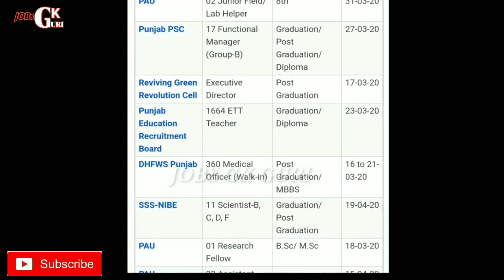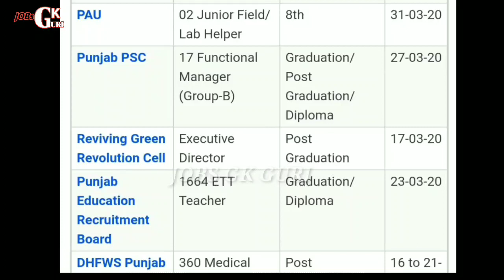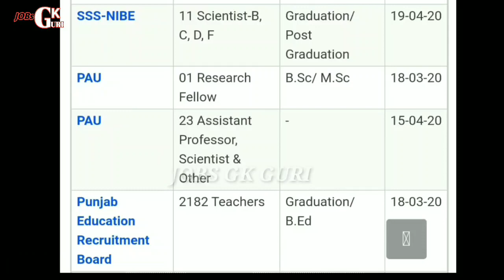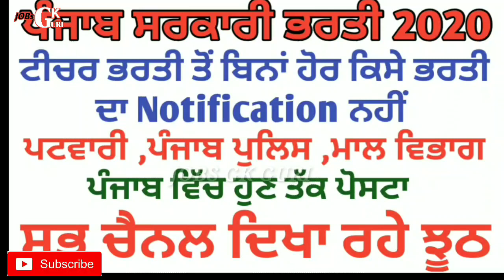ਪੰਜਾਬ ਸਰਕਾਰੀ ਭਰਤੀ 2020,ਪਟਵਾਰੀ,ਪੰਜਾਬ ਪੁਲਿਸ,ਮਾਲ ਵਿਭਾਗ ,ਪੰਜਾਬ ਵਿੱਚ ਹੁਣ ਤੱਕ ਪੋਸਟਾ,ਸਭ ਚੈਨਲ ਦਿਖਾ ਰਹੇ ਝੂਠ!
government jobs
punjab government latest jobs
new jobs
new jobs in punjab
All india latest jobs
teachers new jobs
teachers bharti
Pstet ,ctet,rtet,
Punjab police bharti
punjab patwari bharti
Punjab Master Carde
master carde best books